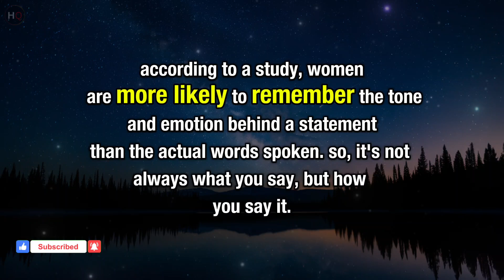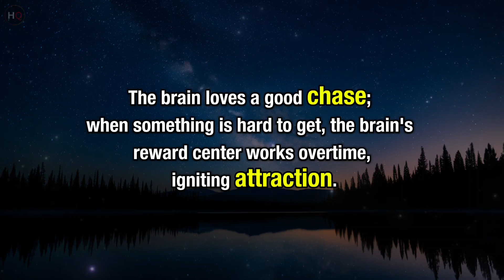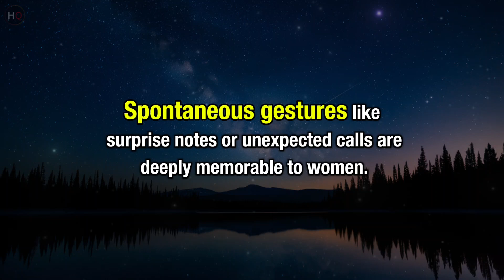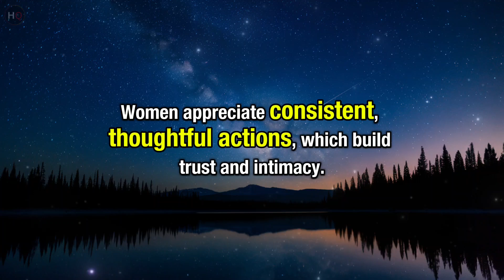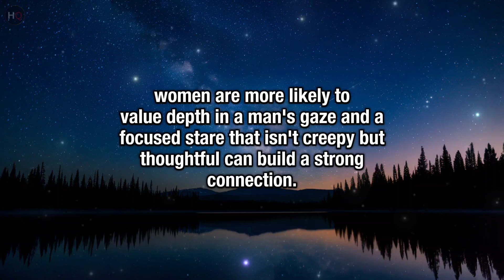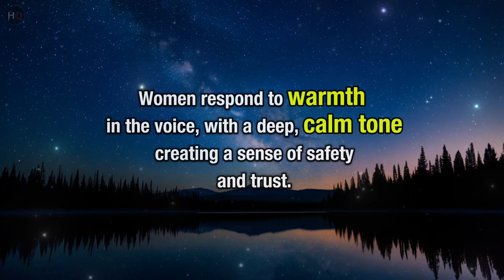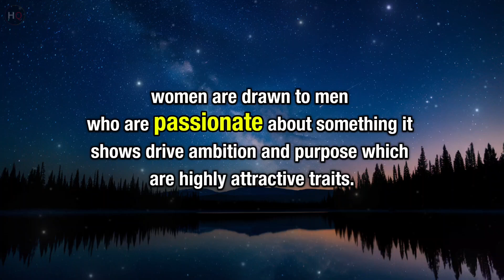REACHABLE PSYCHOLOGICAL FACTS ABOUT WOMEN, LOVE, AND THE HUMAN BODY । HUNDRED QUOTES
"Discover key psychological insights into women's behavior, emotional intelligence, and relationship dynamics. Learn how body language, tone, and genuine curiosity can build deeper connections. Perfect for men looking to improve their communication skills and understand women better in both dating and relationships. Watch now for actionable tips and advice!"

(Your Queries)

women health
psychology
facts
psychological facts about love that will blow your mind away
crush facts
women
female psychology
human body
psychological facts
mind-blowing
neuroscience
gender differences
pain threshold
female brain
biology
gender studies
women's health
mental health
behavioral science
body anatomy
empowerment
women empowerment
female experience
Hundred Quotes